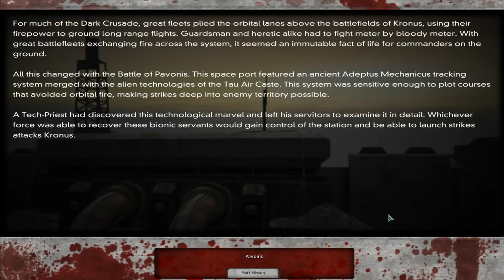Dawn of War - Dark Crusade. Part 1 - (+5 Provinces). Tau Campaign. (Hard)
Dawn of War - Dark Crusade. Tau campaign. Difficulty - hard. Defeating each faction. No commentary.